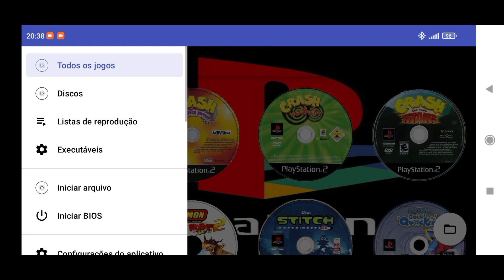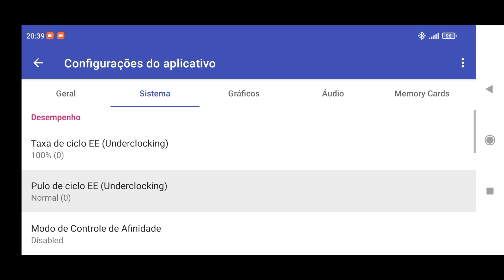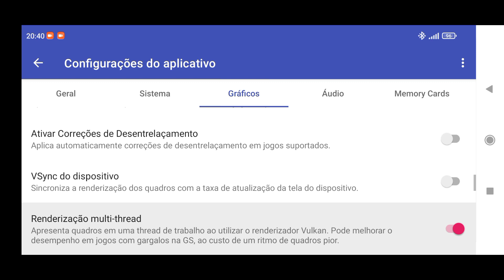Configuração do Tartaruga Ninja No Aether sx2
Meu Dispositivo📱:Redmi note 9 128/4+2 de ram expansível Octa core de 2 GHz

Gamepad🎮: Gamepad/Gamesir X3

Gravador:Nativo do Dispositivo

Recomendações no primeiro comentário fixado ⚡